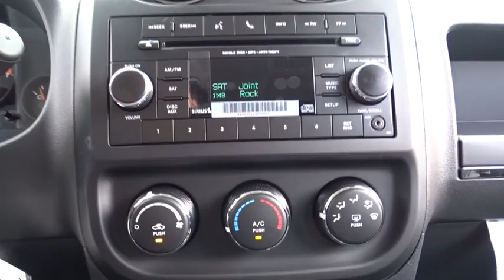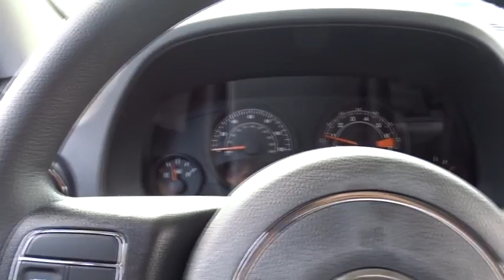2017 Jeep Patriot Matteson, Lansing, Oak Lawn, Northwest Indiana, Chicago, IL 17224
We're excited to offer this versatile 2017 Jeep Patriot . Wireless Streaming, Voice Recorder, Variable Intermittent Wipers, Uconnect w/Bluetooth Wireless Phone Connectivity, Touring suspension.*This Jeep Patriot Comes Equipped with These Options *Strut Front Suspension w/Coil Springs, Steel Spare Wheel, Sliding Front Center Armrest w/Storage, Single Stainless Steel Exhaust, Side Impact Beams, Sentry Key Engine Immobilizer, Rear Cupholder, Rear Child Safety Locks, Radio: 130, Radio w/Clock and Voice Activation.* Stop By Today *Come in for a quick visit at South Chicago Dodge Chrysler Jeep Ram, 7340 S Western Ave, Chicago, IL 60636 to claim your Jeep Patriot!